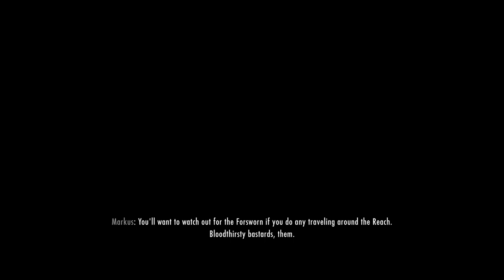We Eat This Man - Let's Play Skyrim (Survival, Legendary Difficulty) #187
Brother Verulus needs an investigator for Markarth's Hall of the Dead!
Draugr infest Reachcliff Cave!
What is the taste of death?!

Mod list:
SkyUI
SkyUI AIO Survival (SAS) SE CCSM
Customizable Camera